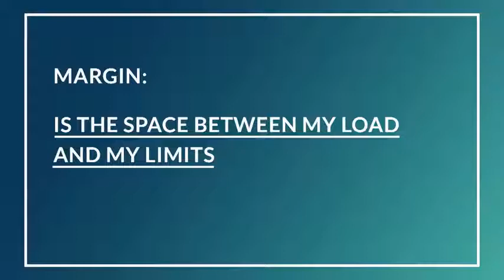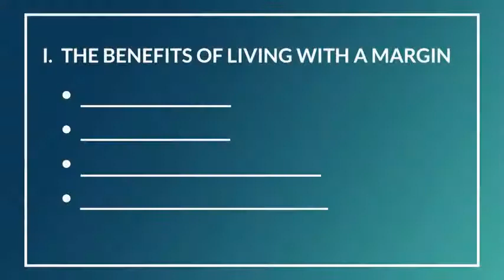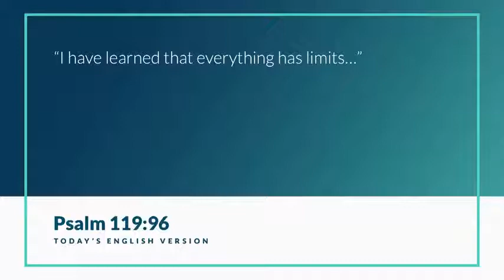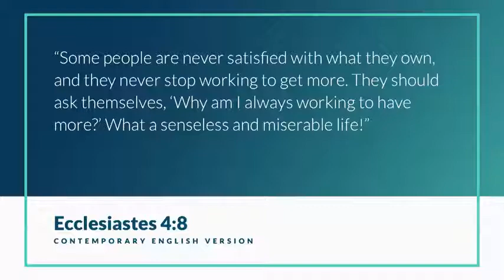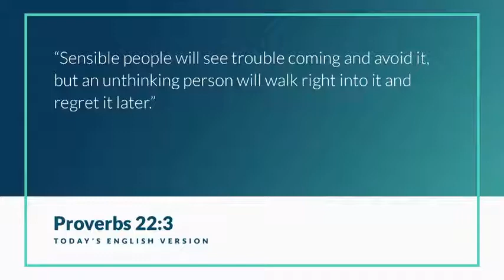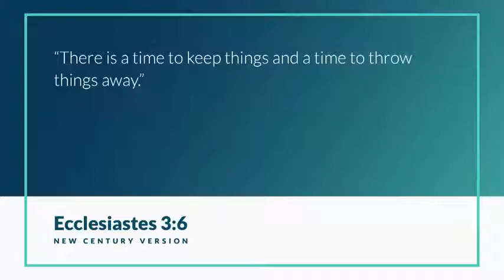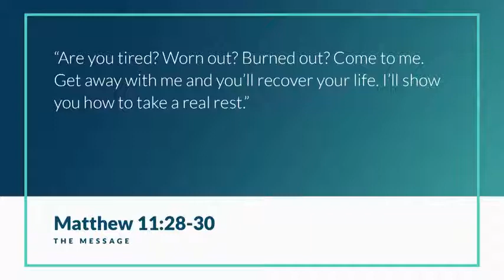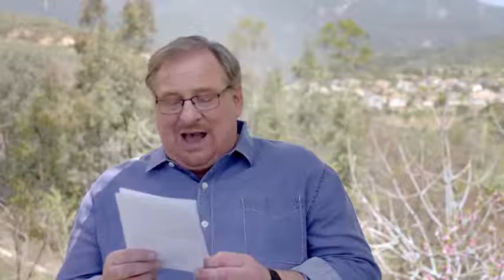Making Space To Slow The Pace Of Your Life II Pastor Rick Warren 2021